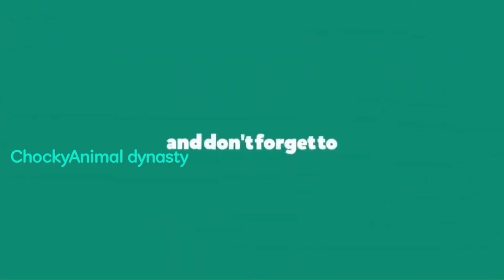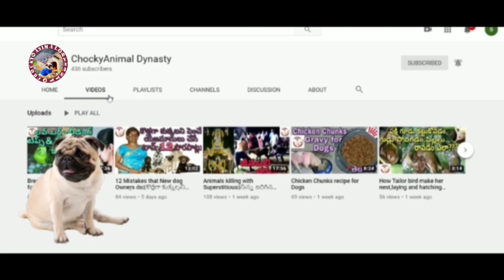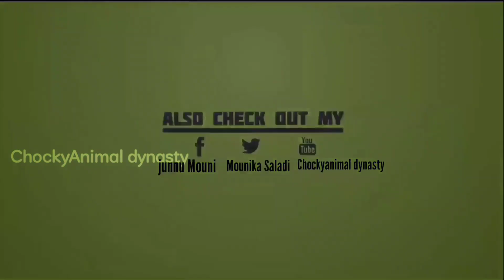How to Remodel an Old Rusty Budgie Cage into a brand new cage????